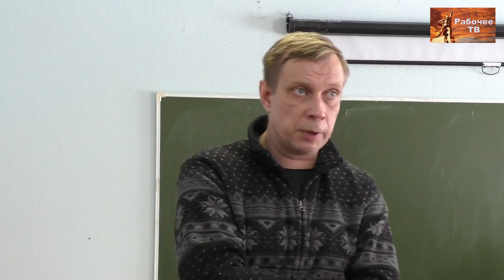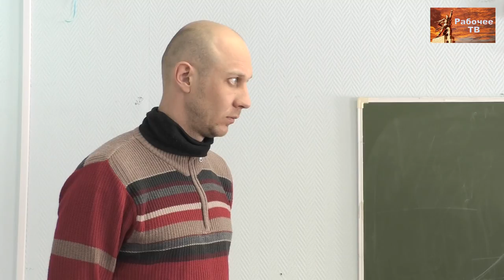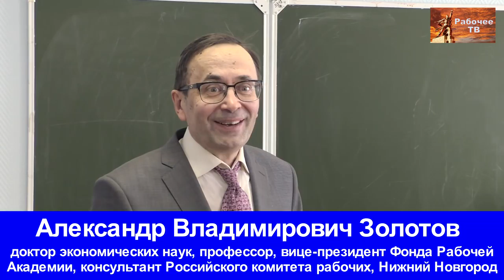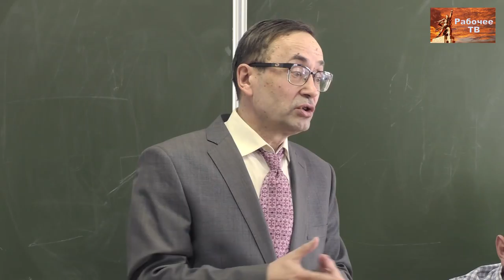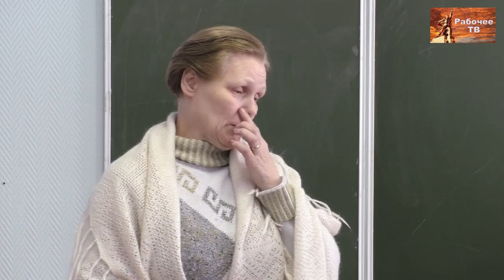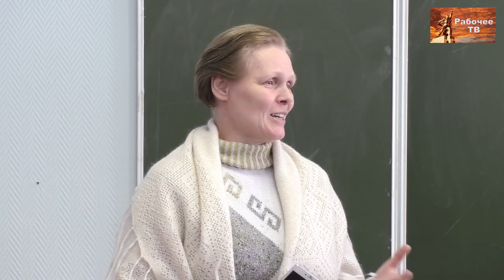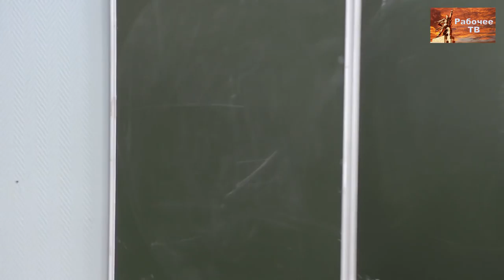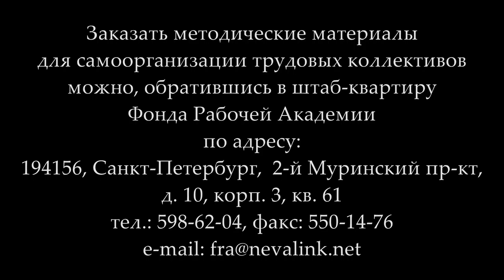РКР. 1-й вопрос. «Борьба за сокращение рабочего дня до 6 часов». 31.03.2018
РКР - весна 2018. 1-й вопрос повестки. «Борьба за сокращение рабочего дня до 6 часов». Основной докладчик: рабочий Дмитрий Юрьевич Шилов. 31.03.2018.

Российский комитет рабочих — единственная в России площадка, где хозяева — рабочие, где голос рабочих может быть услышан, где они могут свободно обмениваться передовым опытом борьбы за свои интересы, вырабатывать совместные решения по улучшению своей жизни и жизни всей страны.

Приглашаем принять участие в работе Российского комитета рабочих — постоянно действующего семинара по рабочему движению Федерации профсоюзов России и Фонда Рабочей Академии 31 марта — 1 апреля 2018 года в Нижнем Новгороде. Тема семинара «Выполнение программы профсоюзов «Задачи коллективных действий»

Повестка дня
1. Борьба за сокращение рабочего дня до 6 часов. Докладчик: монтажник РЭА Дмитрий Юрьевич Шилов.

2. Борьба профсоюзов за создание условий труда, сохраняющих жизнь и здоровье работниц и работников. Докладчики: строитель Татьяна Владимировна Станиглаз, электрогазосварщик Дмитрий Петрович Колпаков.

3. Борьба за повышение заработной платы до стоимости рабочей силы. Докладчик: оператор станков с ЧПУ Андрей Анатольевич Федин.

4. Проблема орабочения профсоюзов. Докладчик: электромонтер Валентин Владимирович Кальвит.

Участники комитета
Делегат направляется на заседание РКР инициативной группой работников предприятия (не менее 3-х человек) или профсоюзной организацией предприятия, а также территориальным, отраслевым или центральным органом профсоюза.

Делегаты-рабочие имеют право решающего голоса, остальные делегаты — право совещательного голоса.

Полномочия делегата должны быть подтверждены письменно в произвольной форме.

Место проведения
Заседание будет проходить 31 марта с 10.00 (регистрация делегатов с 9.20 до 10.00), 1 апреля — с 9.00 в Колледже теплоснабжения и автоматических систем управления (бывшем учебном центре «Инфраком»).

Адрес колледжа: Нижний Новгород, ул. Нартова, 23 (проезд от железнодорожного вокзала до остановки «Площадь Нартова» на автобусе No 26 и на маршрутном такси No 5).

При предварительной заявке возможно размещение иногородних участников заседания в общежитии колледжа.

Веб-сайт

Желающие помочь Фонду Рабочей Академии могут перечислить пожертвования на карту Сбербанка:
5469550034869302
Михаил Васильевич П.